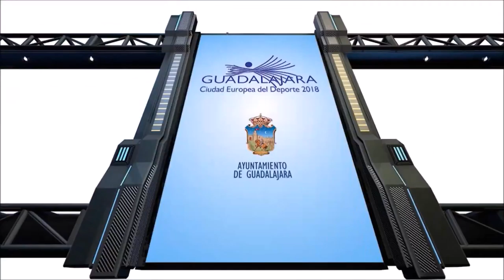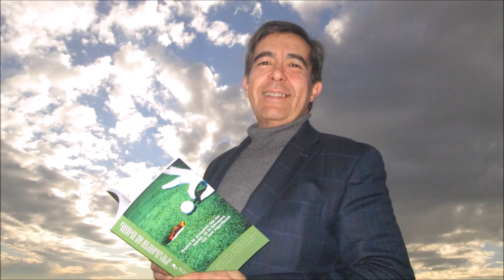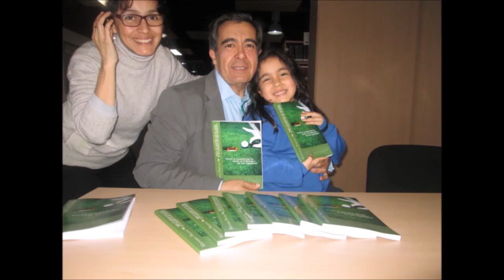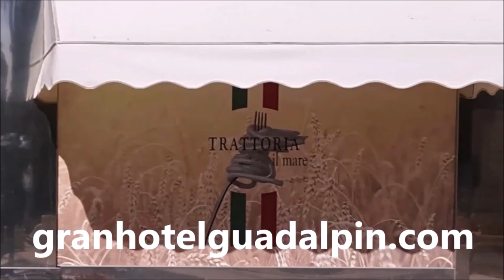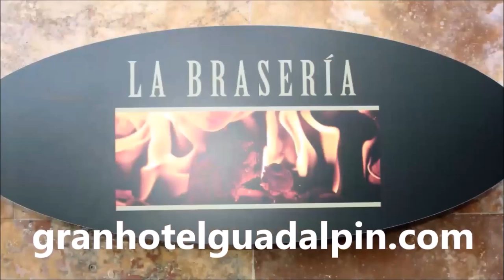N 60 TOMANDO EL APERITIVO DESDE EL DUBLIN HOUSE GUADALAJARA CON LEÓN LACOURT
Programa N 60 TOMANDO EL APERITIVO EN EL DUBLIN HOUSE CON LEÓN LACOURT, CMO at SocialGest y Tikket  junto a Mariano Puerta Director de COaching Golf Radio y TV . Un programa de  @CoachPuerta